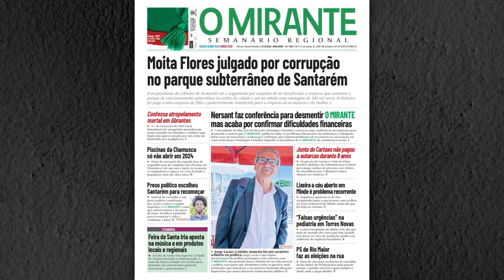Concluída evacuação de lar ilegal com surto de sarna em Vila Franca de Xira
Os quarenta idosos foram encaminhados para outras instituições e lares sinalizados pela Segurança Social. Os dois idosos hospitalizados já tiveram alta.

Foi dada por concluída, na tarde desta quarta-feira, 23 de Agosto, a evacuação dos 40 idosos de um lar ilegal que funcionava numa moradia numa Quinta, em Vila Franca de Xira, após dois dias de operações que tiveram início pelas 18h00 de ontem.
Os últimos oito idosos, que passaram a noite naquela estrutura, foram transportados pelas 15h30, em ambulância, para outras instituições e lares sinalizados pela Segurança Social. O coordenador municipal da Protecção Civil de Vila Franca de Xira, António Carvalho, adiantou aos jornalistas no final da operação que os idosos foram encaminhados para lares de vários concelhos, nomeadamente Santarém, Cartaxo, Lisboa, Sintra e Montijo.
Tal como O MIRANTE avançou alguns dos idosos estão infectados com sarna e outros dois foram transportados na noite de ontem para o hospital com ferimentos, ao que tudo indica, provocados por quedas. No local alguns familiares mostraram-se surpreendidos com o encerramento do lar e que desconheciam que estava ilegal, uma vez que lhes era passada factura da mensalidade.
A evacuação dos idosos foi determinada pela delegada de saúde pública na sequência de uma fiscalização da Segurança Social.